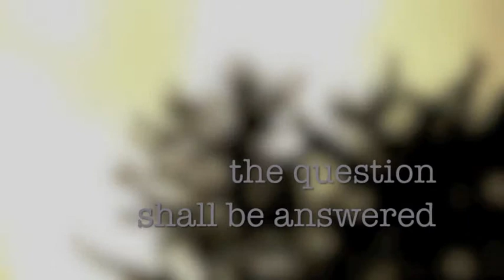The 21st Century Monads - Dawn of Time [Promo Video]